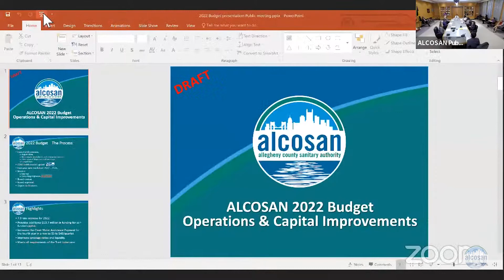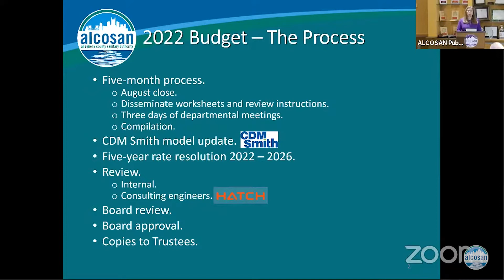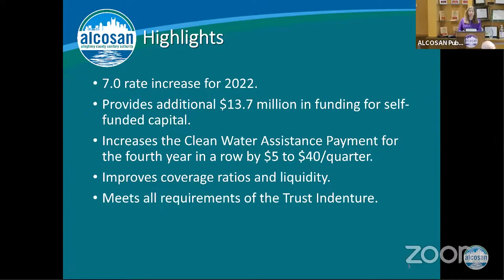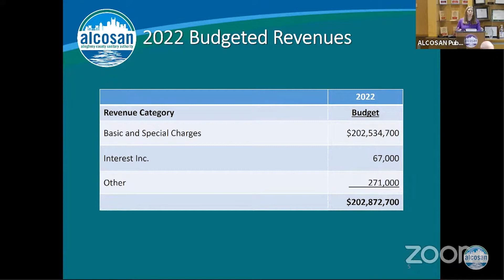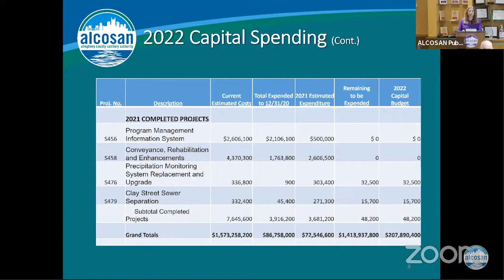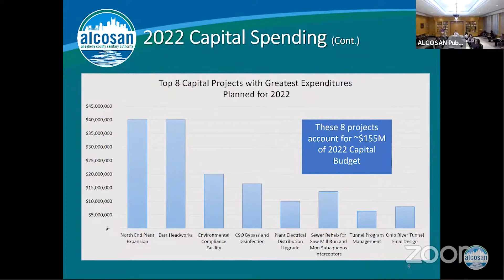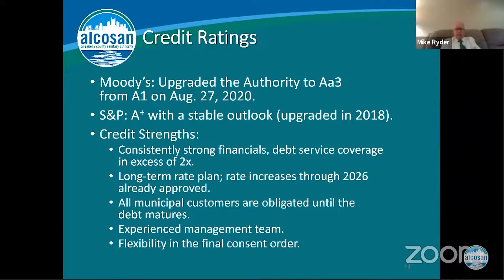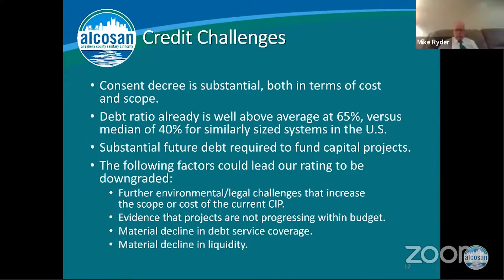ALCOSAN 2021 Board of Directors' Meeting December 9th 2021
ALCOSAN conducts Board of Director’s Meetings once a month, typically the last Thursday of the month.  Public participation and comment at ALCOSAN’s Board of Directors meetings is welcomed and encouraged.  Participants who wish to speak during board meetings must register in the lobby of the Administration Building prior to the start of the meeting.  All meetings begin at 4:30 p.m. and are held in the William C. Trefz Boardroom at ALCOSAN.